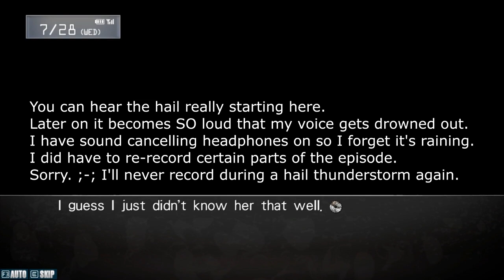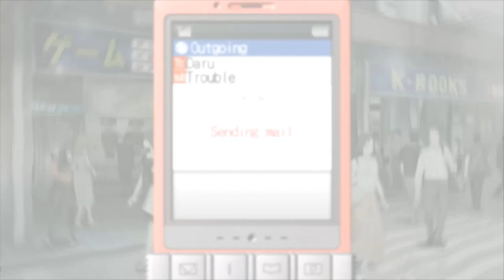Steins;Gate Ep2 - Inside the Monitor - Let's Play Blind